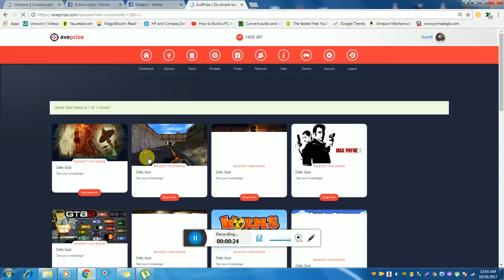When was premiere of TIBIA?